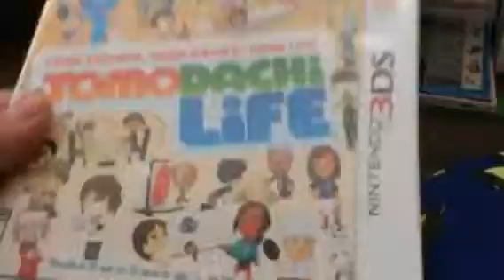Wii u collection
All 12 of my wii u games